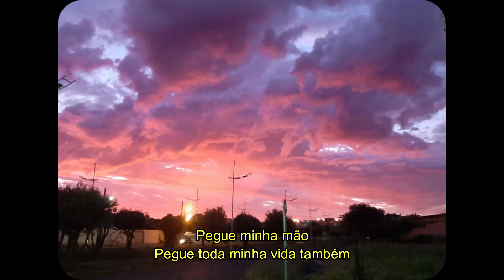Can't Help Falling in love with you - Twenty One Pilots (Cover) Legendado/Tradução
Sim, eu amo essa música, e gosto muito de Twenty One Pilots ;)
-Galefine